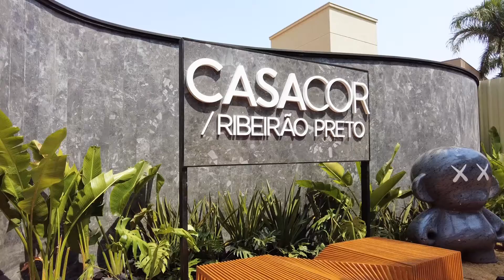Casacor Ribeirão Preto 2022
Casacor Ribeirão Preto: 30 ambiente com 38 profissionais... Depoimento de Maurício Siqueira- Organizador da Mostra. Vai até 30|out|2022.
Endereço: Av. Carlos Consoni, 220 - Jardim Canada, Ribeirão Preto - SP